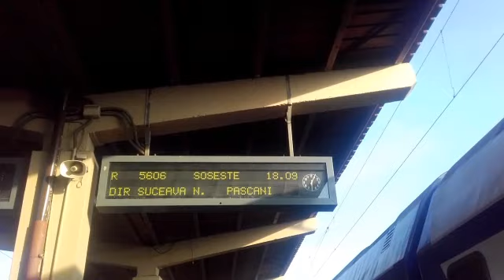Anunt tren in gara Iaşi